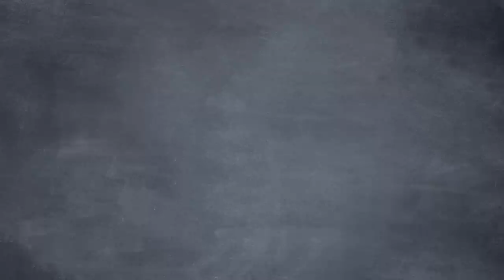Capital Gains Taxes Destroy Wealth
On this episode of Common Sense Soapbox, Florida Man finds the capital gains tax unfair, as it punishes his financial acumen. Although Sarah argues it forces the rich to pay their ‘fair share,’ Seamus explains it’s anything but — especially when it comes to inflation.
CREDITS:
Written by Sean W. Malone, Seamus Coughlin, and Lou Perez